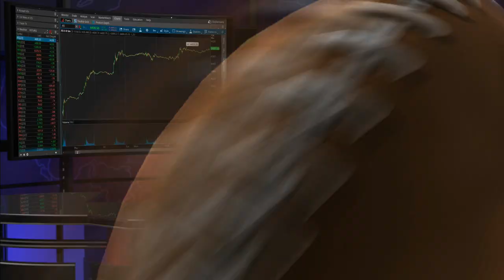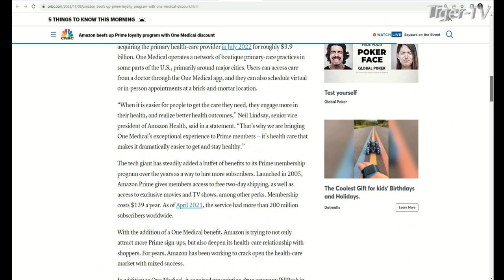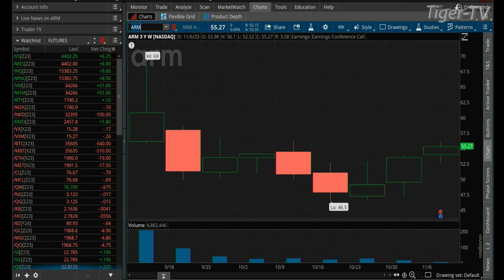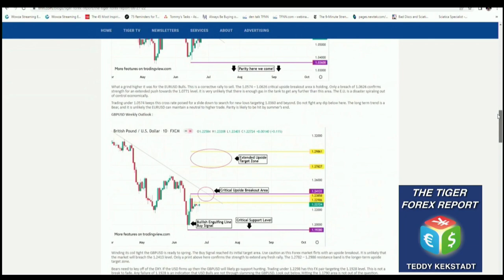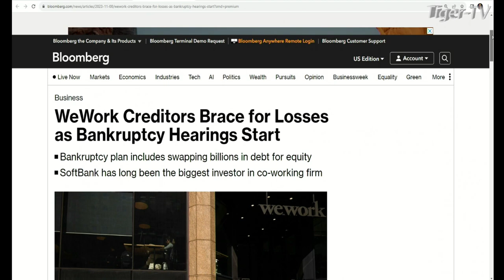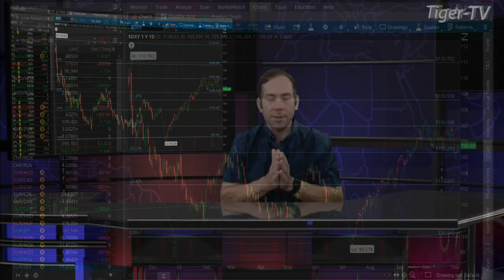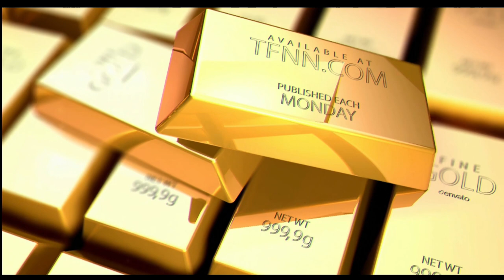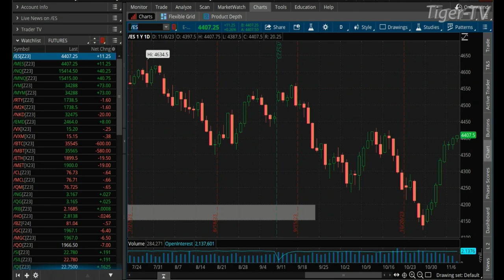November 8th The Morning Market Kickoff with Tommy O'Brien on TFNN - 2023